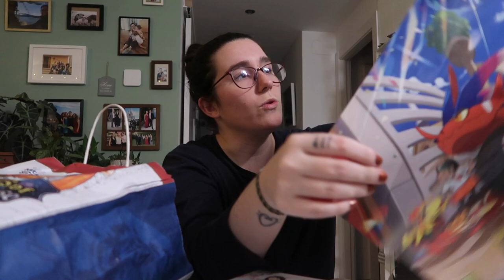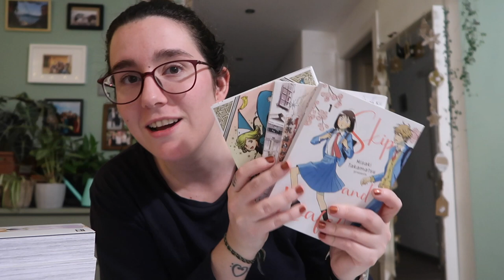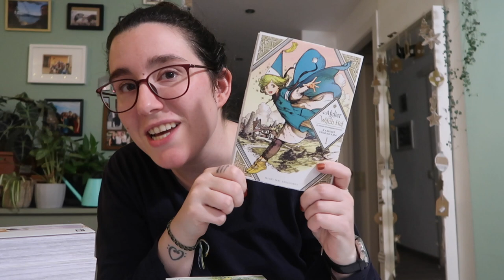VLOGMAS · Christmas Lunch & Salón del Manga ❅ Christmas Hug #11